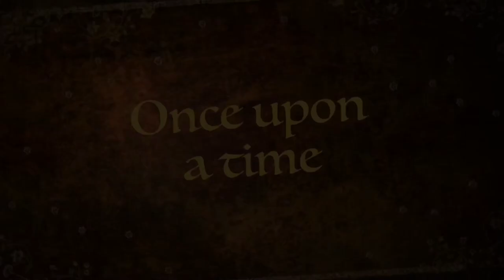ANNOYING THINGS PEOPLE SAY TO MILLENIALS | RUSHCAM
Hey Guys! This week I talk about the things we hear as Millenials (which are so so so annoying right?!) Speaking of Millenials...I'll be speaking at the Turning Mavericks: Millenial Mixer on the topic of Personal Branding! Their page with all information is linked below!

Follow Me so that we can stay in touch!